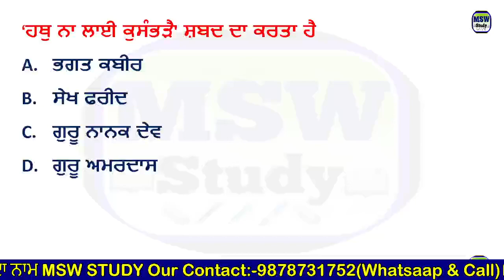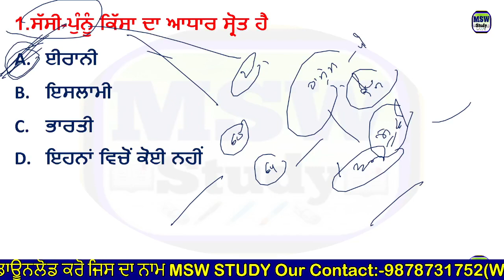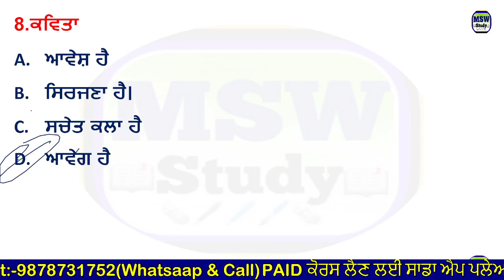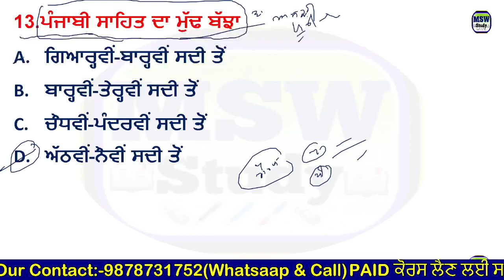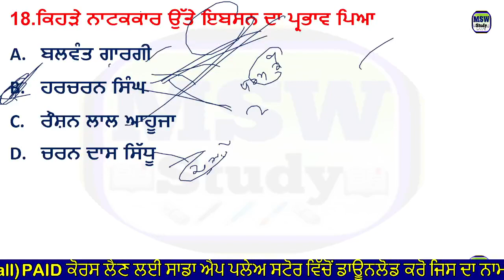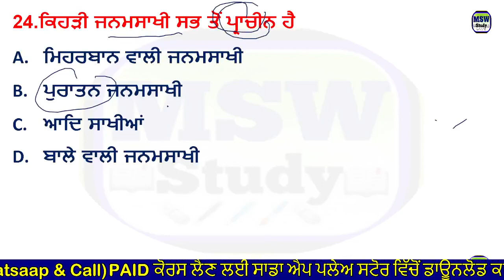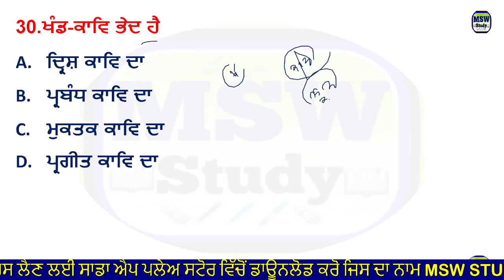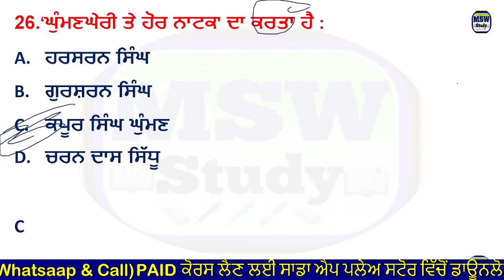PUNJABI MASTER CADRE/LECTURAR/ NEW POST CLASS 65 BY HARJEET SIR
Punjabi Master Cadre (Full Course)

S.st(Social Study) Master  Cadre Full Course

Telegram channel join now
Punjab police bharti telegram Group